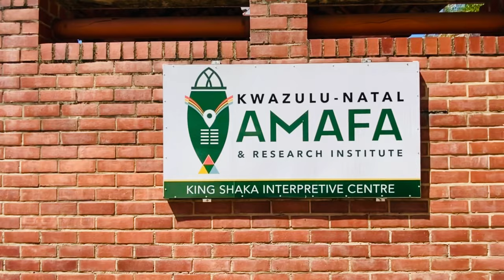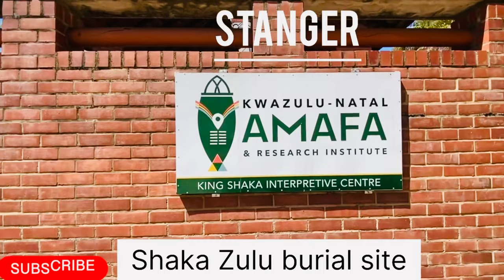Shaka Zulu was assassinated and buried in this town. Drive to Stanger, KZN Northcoast South Africa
The busy town of Stanger which now called KwaDukuza and is part of the KwaDukuza Local Municipality. The town was originally named Stranger in honour of the surveyor-general Dr. William Stanger. William Stanger was also a medical doctor, geologist and botanist who had travelled to many parts of the world. He was appointed as Surveyor-General of Natal in 1845. In 2006 the town was renamed to the Zulu name KwaDukuza. The name "KwaDukuza" means "Place of the lost person". Both names are still used on some signs and in some publications. In 1949 it became a municipality.

Steven Herbert projects

This town has historic significance as it was the site of King Shaka's assassination on, or around, 24 September 1828. On that fateful day Shaka was sitting on a rock when he was attacked from behind by his half-brothers Dingane and Mhlangana. You can see the rock and memorial to Shaka at the King Shaka Visitor Centre in KwaDukuza. The rock has been relocated a few metres from its original site and placed next to the memorial which stands on the spot where he died, from his injuries, and is buried. Shaka built a village on the site of present day KwaDukuza in 1820. This was burnt down after his death. Each year, on the 24th September, the importance of the Zulu nation is remembered in a colourful ceremony.